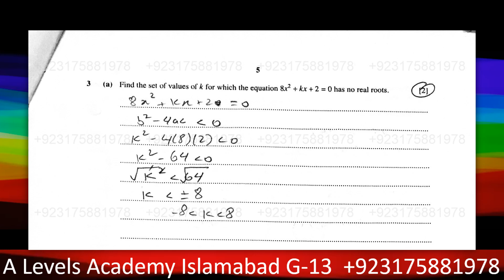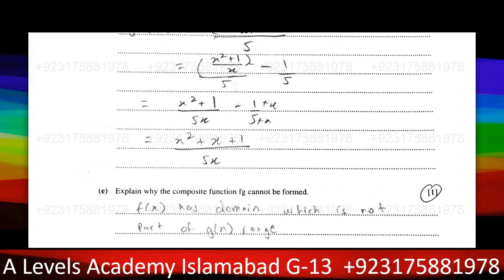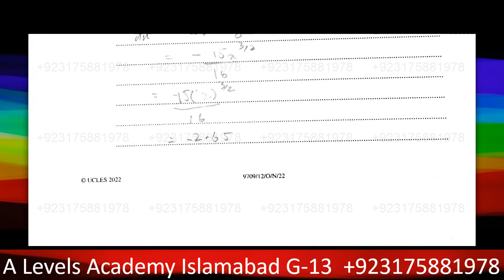SOLVED 9709 w22 qp 22